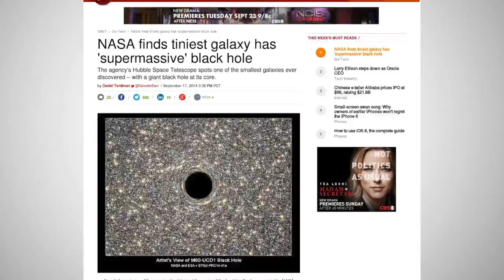Tiny Galaxy Has Large Black Hole Center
Using NASA’s Hubble Space Telescope, researchers have discovered one of the smallest galaxies in the known universe, which also happens to have a large black hole in the center. The galaxy known as M60-UCD1 has a black hole that is reportedly around five times more massive than the one at the center of our own Milky Way galaxy.

Using NASA’s Hubble Space Telescope, researchers have discovered one of the smallest galaxies in the known universe, which also happens to have a large black hole in the center.

The galaxy known as M60-UCD1 has a black hole that is reportedly around five times more massive than the one at the center of our own Milky Way galaxy.

Astronomer Anil Seth from the University of Utah led the international study, which also incorporated data from the Gemini North 8-millimeter optical and infrared telescope on Mauna Kea in Hawaii.

Results of the study show that the black hole in the newly discovered dwarf galaxy makes up 15 percent of the entire estimated mass of the galaxy.

For comparison, the black hole in the Milky Way only accounts for a hundredth of a percent of the mass. Experts theorize that the dwarf galaxy probably used to be larger, until it collided with another galaxy and was torn apart into smaller pieces.

The team of researchers believes that eventually the black hole in the dwarf galaxy might merge with a black hole in a nearby galaxy, both of which are around 50 million light years from Earth.